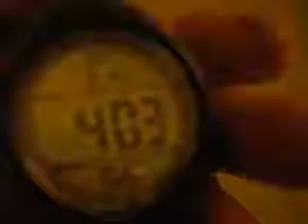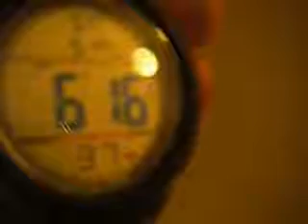Keg Pot with Copper Heat Exchanger Test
Compare The time on this test with the video I posted using no Heat Exchanger.

Please see our video "The Truth About Pots"